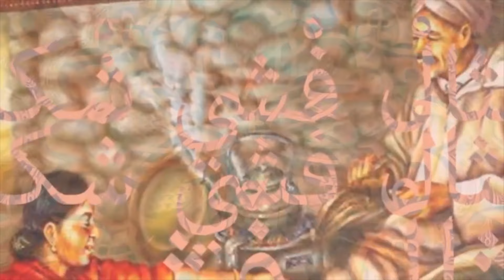أجيو نشوفو المغاربة واش قدرو يكملو المثل " كاع لي نقزاتو المعزة فقرون الجبال تخلصو فـ....؟؟؟؟"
من خلال برنامج " مثل فشي شكل " طرحنا المثل التالي على المغاربة " كاع لي نقزاتو المعزة فقرون الجبال تخلصو فـ. ؟؟؟؟"